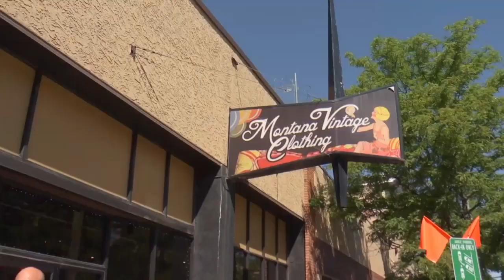Strawberry Festival brings celebration to downtown Billings